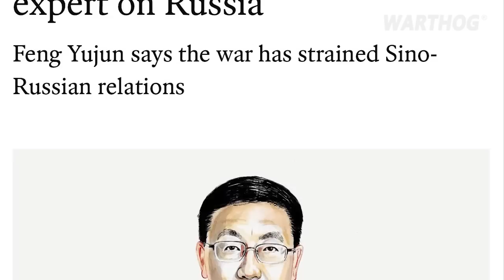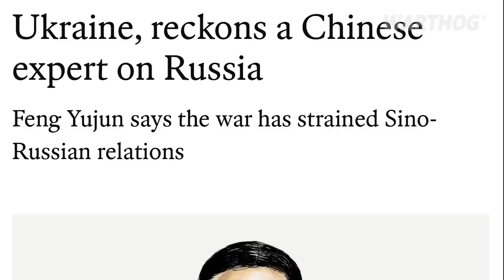CHINESE PROFESSOR: 4 REASONS WHY RUSSIA IS SURE TO LOSE IN UKRAINE || 2024